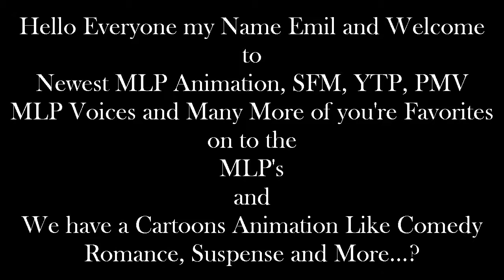Emil React: Sweetie Belle's Dream by EDplus777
Hello Everyone I'm back with Another Reaction of my Video. This is actually good about the 3D or Gmod, or a SFM Ponies. Well i'm confuse...! So the SFM Ponies was very good about Sweetie Belle and I love it, without the Butterfly Wings.

I hope..!

and

Then